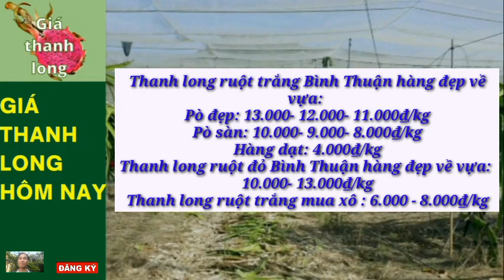Giá Thanh Long Hôm Nay 26/7/2022 -Thị trường thanh long /Giá thanh long